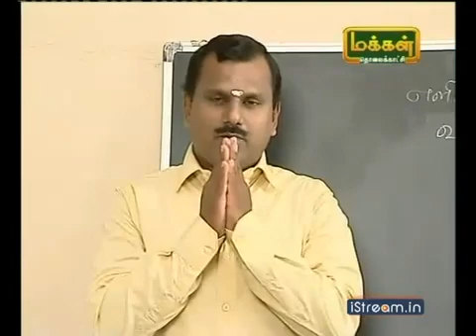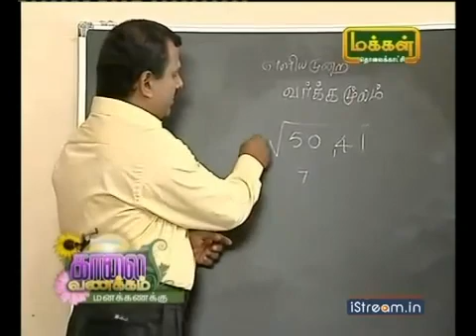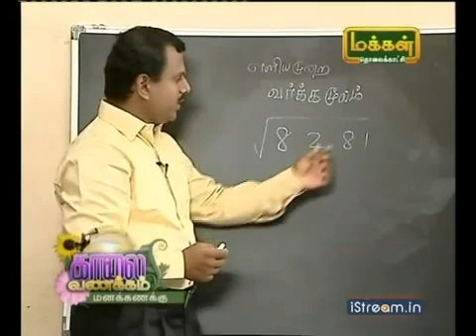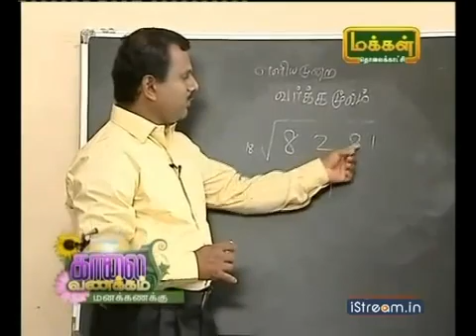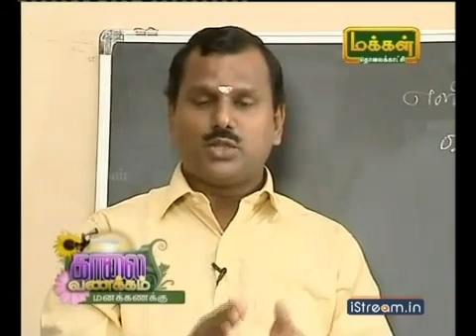Manakanakku Mayilvahanan square root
Vedic maths mind math speed maths